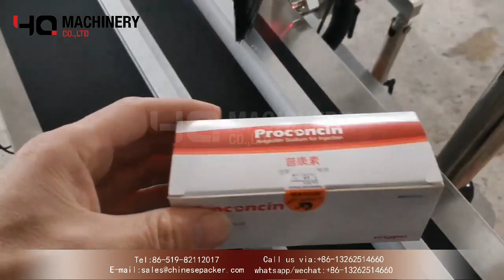Security Seal Labeling Machine for box|YQ machinery Tamper Proof Seal Label Applicator Price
YQ machinery(chinese packer)offers a variety of labeling solutions, including: Semi Automatic Label Applicator Machine, Top Label Application Machine,Round Bottle Sticker label applicator machine,Square bottle labeling system, Drum Labeling, Security label applicator, semi automatic label applicator, flag label applicator, automatic box labeling machine, bottle labeling equipment, industrial labeling machine, pressure sensitive label applicator etc.

In order to continue to use the existing folding boxes, the use of sealing labels is of particular interest in terms of cost-effectiveness. These labels firmly connect the insertable tags to the body of the package. The most practical labels from an economic and technical point of view are completely conventional rectangular or round labels. These labels may even include a security perforation.

 Carton Security Labeller  is a mass serialization solution for pharmaceutical, cosmetics and food companies that prints a unique identifying code onto each product. By this, each individual product could be tracked throughout the whole supply chain, from production to the end consumer, and helps manufacturers significantly reduce counterfeiting by ensuring products can be easily identified.

  ‣‣ wechat / whatsapp / phone no. ► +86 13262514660